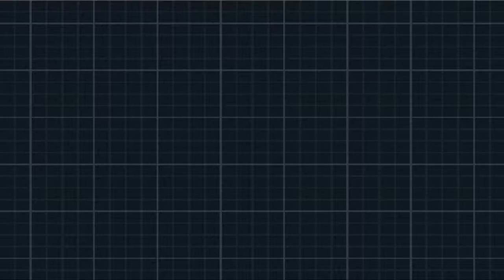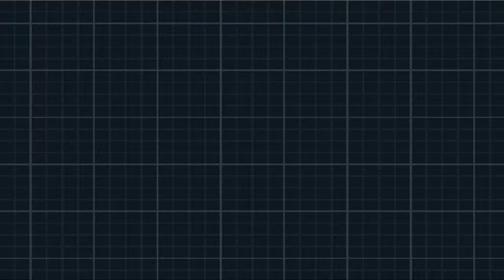Let's Play Pokemon Volt White 2 w/ Arrancar #19 Norman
Gotta catch them all :D